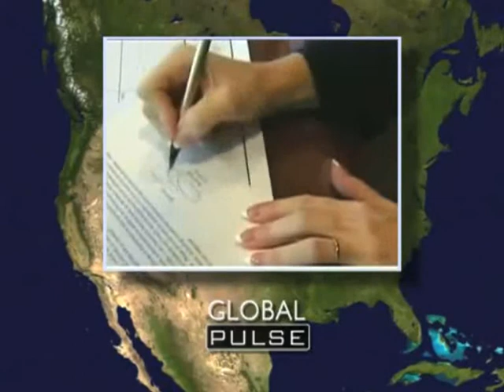McLuhan - Roll Play with the Punches